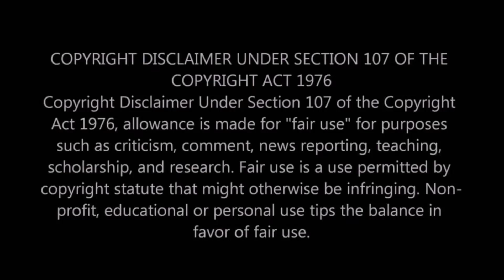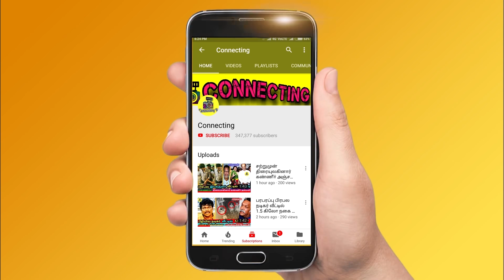சற்றுமுன் Arunraja Kamaraj wife sindhuja திடீர் மரணம் - கண்ணீர் விட்டு அழுத Sivakarthikeyan !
சற்றுமுன் Arunraja Kamaraj wife sindhuja திடீர் மரணம் - கண்ணீர் விட்டு அழுத Sivakarthikeyan ! சற்றுமுன் பிரபல இயக்குனர் Arunraja Kamaraj மனைவி Sindhuja மரணம் ! வெளியான அதிர்ச்சி காரணம் ! Arunraja Kamaraj wife latest news ! Arunraja kamaraj emotional about his wife sindhuja ! Arunraja kamaraj about his family ! Sindhuja arunraja kamaraj wife latest update ! Arunraja kamaraj emotional interview ! Arunraja kamaraj sivakarthikeyan friendship! Sivakarthikeyan about arunraja kamaraj ! arunraja kamraj about sivakarthikeyan ! latest news about arunraja kamaraj wife ! Actor nitesh veera latest news ! actor nitesh veera latest update ! actor nitesh veera emotional live interview ! Dhanush about actor nitesh veera ! Nitesh veera in asuran movie ! Thalapathy Vijay ! Thala Ajith ! Thalapathy 65! Valimai Update ! Master ! Tamilnadu Politicial ! Latest Tamil Cinema News ! Hot Tamil Cinema News ! mk stalin ! dmk

Latest Kollywood news: Famous kollywood director arunraja kamaraj wife latest update news

Famous Kollywood director and actor arunraja kamaraj emotional on his wife

Arunraja kamraj on his family ! Arunraja kamaraj about his wife and emotional post

Arunraja kamraj and sindhuja on stage performance  ! latest news about arunraja kamraj wife

Suresh chakravarthy about arunraja kamaraj wife ! balaji murugadoss about arunraja kamaraj wife

Famous actor niteesh veera latest news ! Famous actor niteesh veera in danush movie asuran

Asuran movie villain niteesh veera latest news

Who is arunraja kamaraj
Who is arunraja kamaraj wife
Who is niteesh veera
Who is danush acted in asuran movie